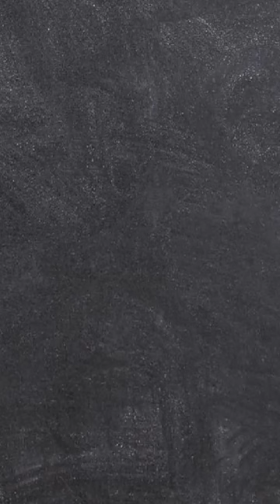Christian leaders VS Muslim leaders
Muslim leader vs Christian leaders